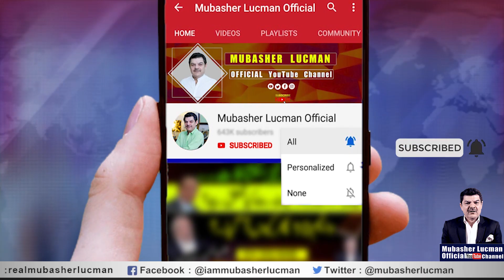9 major misconceptions and why U_S_A is not a Super Power anymore.!